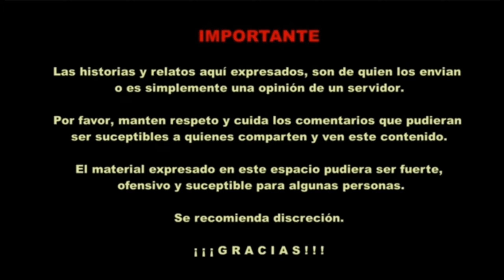Mi Relato Ep.Vl Saúl Alarcón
En este episodio te traigo algunas historias y leyendas propias de Puerto Vallarta, Jalisco, México, narradas por Saul Alarcón.

de ante mano pido disculpas por la calidad del audio, pero realmente no estaba planeado.